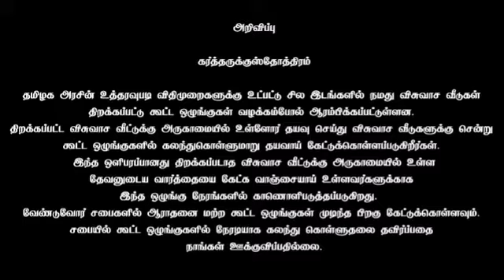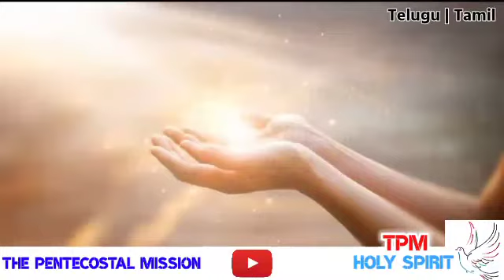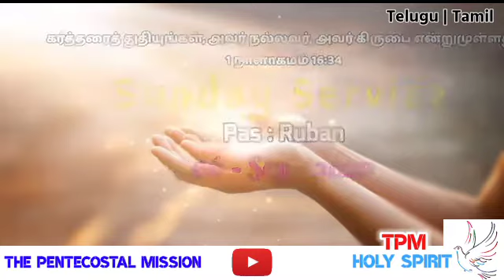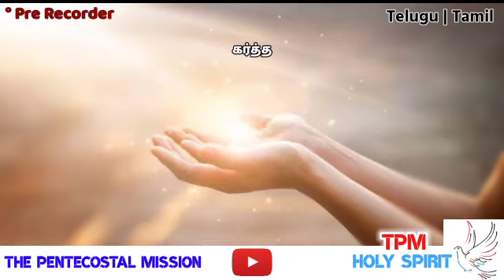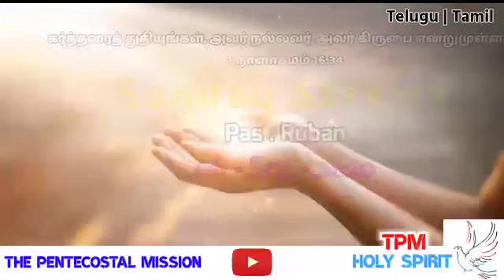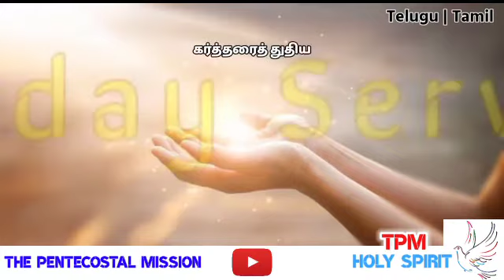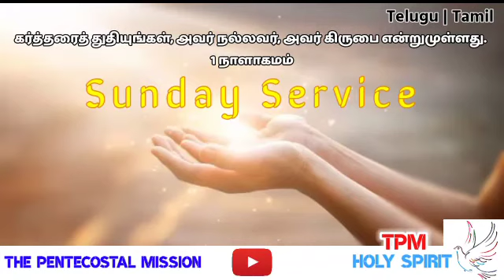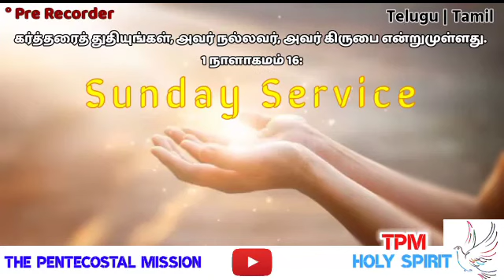TPM | Sunday Service | 06- SEP - 20 | The Pentecostal Mission | TPM HOLY SPIRIT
TPM Messages | Bible study | Tpm Tamil messages | tpm songs | tpm hits songs | Christian messages | Christian songs | holy spirit